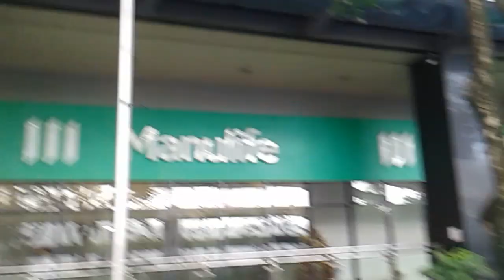I ❤ CEBU セブ島の斉藤和正【②27/Thursday/OCT/ Morning 🏪🏢2Quad building CEBU CITY PHILIPPINES (🌏🎌PH.)】